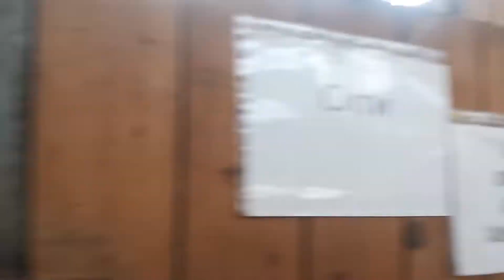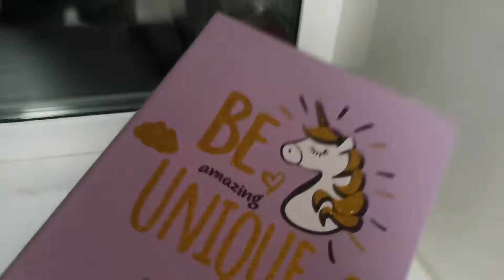Vlog: Кайфанули на лошадях 3.07.2022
Привет. Во влоге ты найдёшь обзор классных вещей, артикулы ниже⬇️

Футболка на WB: 24673514